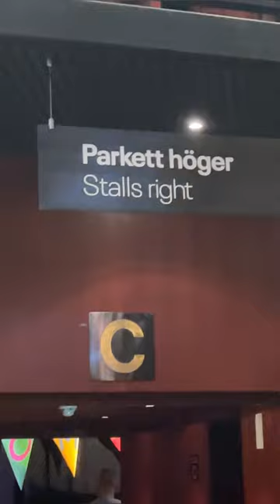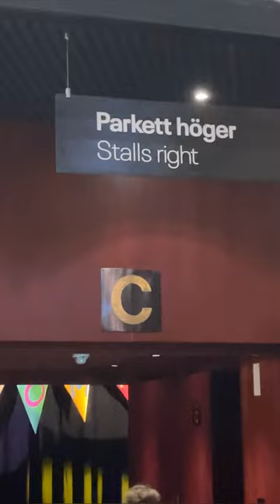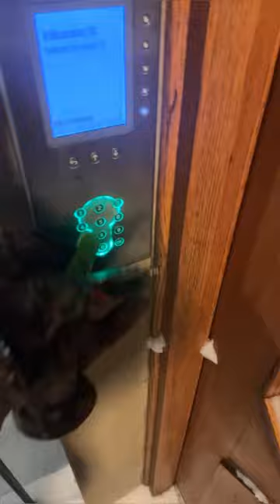INTE HÖRDE VAD DOM SJÖNG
Häng med mig och min kompis Christian Hedenfeldt på en rolig och underhållande resa när vi blir inbjudna av vår vän Majsan att se ett publikgenomdrag av musikalen MATILDA THE MUSICAL! 🎭❄️ I denna härliga video tar vi er med bakom kulisserna på Kulturhuset Stadsteatern i Stockholm.

Matilda är en gripande musikal baserad på Roald Dahls älskade barnbok, där en begåvad flicka gör uppror mot den kärlekslösa vuxenvärlden med sin fantasi och magiska krafter. Vi får möta färgstarka karaktärer, som Matilda själv, den elaka rektorn Trunchbull, och den kärleksfulla Fröken Honey.

På scenen ser ni en fantastisk ensemble med Maja Söderström, Alicia Sterneborn, Robert Fux, Jörgen Thorsson, och många fler!

Efter föreställningen tar jag och Christian er med till STOCKHOLM CITY FOOD HALL för att avnjuta en härlig vegansk tempeh-burger från BUN MEET BUN - BIG BERTHA! En smakupplevelse du inte vill missa! 🍔🌱

För teaterälskare, veganer och alla som älskar en god skratt är den här videon ett måste! 🌟

Matilda
Maja Söderström
Alicia Sterneborn
Yaseniya Apalonina
Rektor Agatha Trunchbull
Robert Fux
Martin Redhe Nord
Fröken Jenny Honey
Lisette T Pagler
Herr Wormwood
Jörgen Thorsson
Fru Wormwood
Sara Jangfeldt
Fru Phelps
Marika Lagercrantz
Bruce
Einar Alvarado Lönberg
Leo Forsgren
Wilhelm Åkerlind
Lavendel
Stella Klingberg
Sora Elding
Heidi Blanck
Rudolpho*
Jakob Agerlo
Läkaren, utbrytarkungen*
Pontus Wonkavaara
Dramapedagogen*
Charlotte Mannerstråle
Akrobaten*
Ellen Lindblad
Michael Wormwood*
Kristian Grundberg
Sergei*
Nikola Stankovic
Utbrytarkung*
Oscar Törnell
Amanda
Minna Cardenas
Emmi Tjernström
Nigel
Caspian Lovén
Viggo Rapo
Eric
Sixten Josefsson
Josefine Hagenfeldt Eek
Alice
Leone Sjunnesson
Millie Johansson
Hortensia
Olivia Chahimi Östmark
Aisha Mirambo
Tommie
Leah-Li Öhlin Njie
Tommy
Orlando Wahlsteen
Ensemble
Benjamin Trossö
Minou Deilert
Emma Wihlborg
Kyra Bergman
Ester Hedlund
US Rektor Agatha Trunchbull
Kristian Grundberg
US Fröken Honey
Ester Hedlund
Charlotte Mannerstråle
US Herr Wormwood, Rudolpho
Nikola Stankovic
US Fru Wormwood
Ellen Lindblad
Ester Hedlund
US Fru Phelps
Charlotte Mannerstråle
US Läkaren, dramapedagogen
Henric Flodin
US Akrobaten, barnensemble
Kyra Bergman
US Michael Wormwood
Benjamin Trossö
US Utbrytarkung, Sergei
Henric Flodin
US/Swing
Emilia Berglind
Swing
Henric Flodin
Musiker
Oscar Micaelsson
Adam Dahlström
Rigmor Bådal
Barbro Lindkvist
Magnus Anderfjärd
Lina Lövstrand
Magnus Blom
Toste Solum
Nadden Hamouchi
Agnes Darelid
* Ensemble
Produktion

Av
Roald Dahl
Manus
Dennis Kelly
Musik och sångtexter
Tim Minchin
Presenteras i samarbete med
Music Theatre International
Orkestrering ytterligare musik
Chris Nightingale
Översättning
Adam Gardelin
Regi och koreografi
Fredrik Benke Rydman
Scenografi och kostym
Lehna Edwall
Ljus
Linus Fellbom
Ljud
Oskar Johansson
Mask
Petra Göransson
Maria Reis
Musikaliskt ansvarig
Nils-Petter Ankarblom

Give me 3 fairly common hashtags about who this video is for + 3 fairly common hashtags on what the video is about + 3 fairly common hashtags about what this video solves. Add 3 fairly common hashtags in English and 3 fairly common hashtags  in swedish
Add a call to action
the hashtags must have 10K-200K posts
the whole text must not be more than 2000 characters and must have exactly 15 hashtags
Don't number the hashtags
all text måste vara på svenska